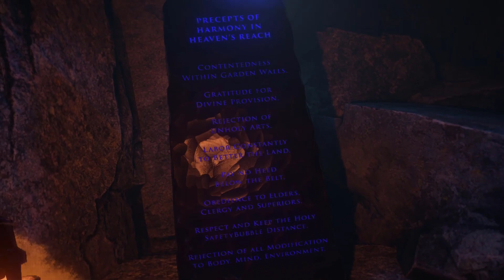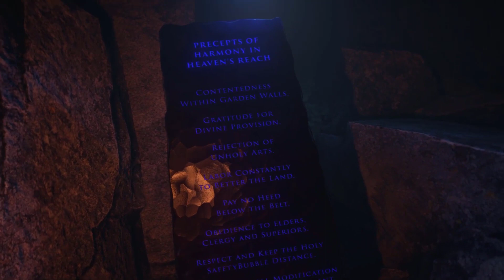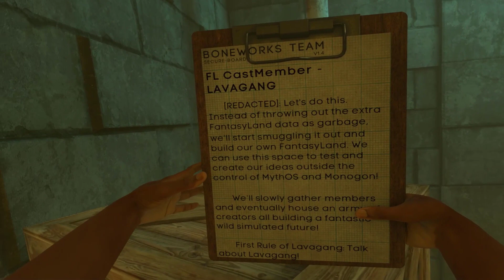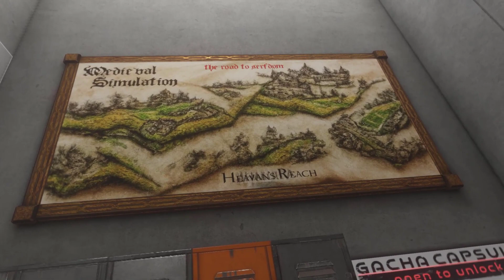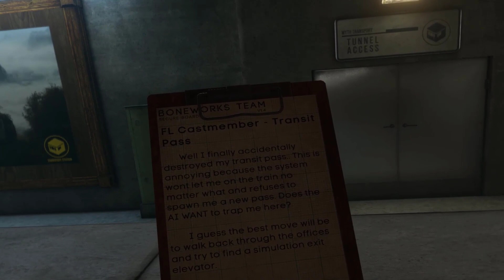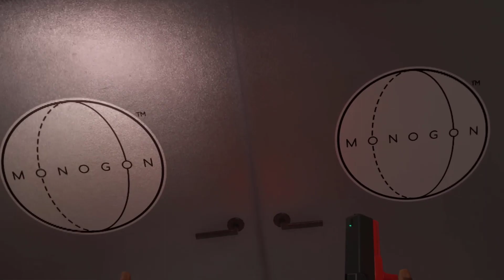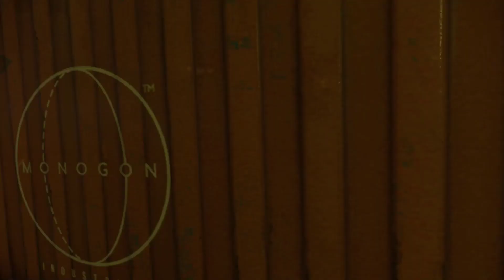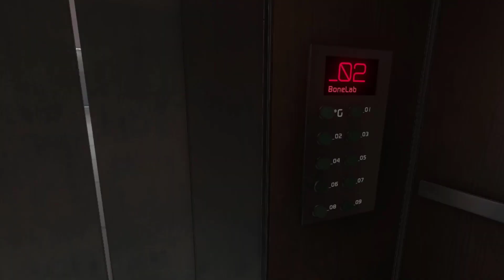Virtual Reality Playthroughs Episode 1: BoneLab Level 1 Descent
Now that I have my VR Setup far enough to play PCVR Games again I'm going to start with a playthrough of BoneLab, going level by level including the levels in the lab. I'll be playing a mix of other games as well including finishing up The Walking Dead Saints and Sinners.

New Banner Logo:
Savag3ly

Opening and Closing Animations:
Caffeinated Cortisol